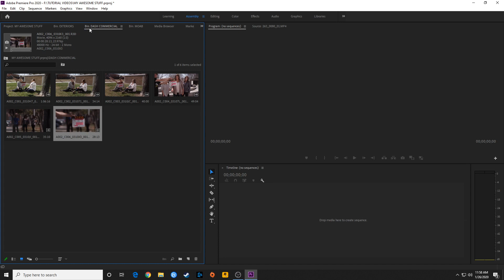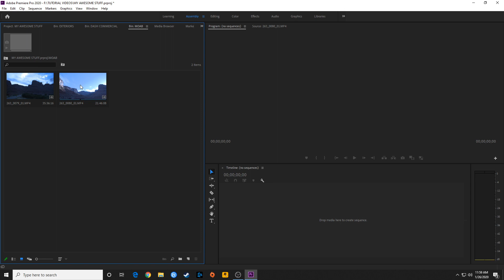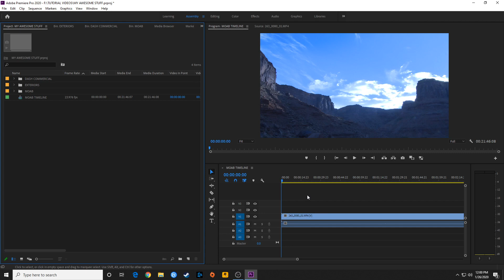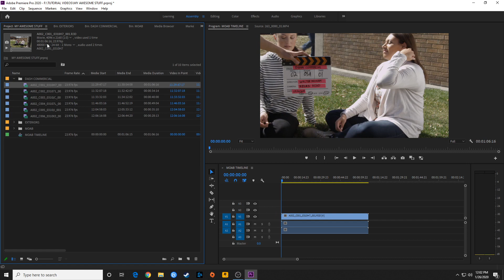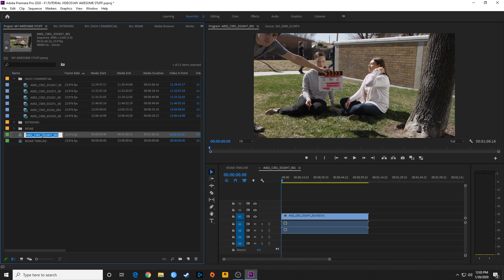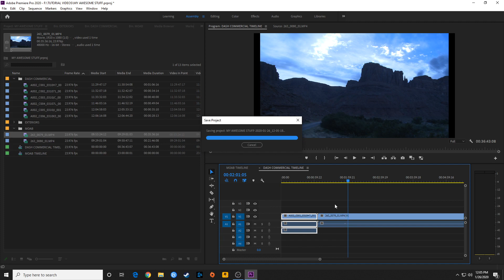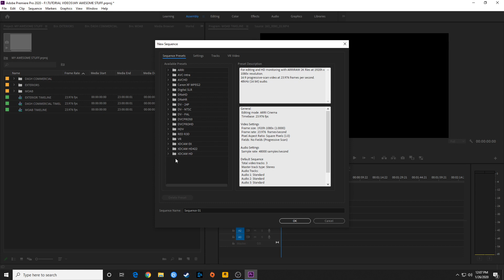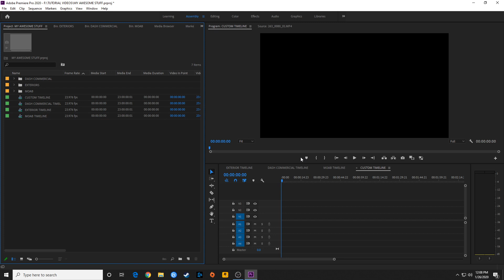E27 - Creating New Timelines or Sequences - Adobe Premiere Pro CC 2020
In this episode, I show how to generate new timelines or sequences with the proper settings.